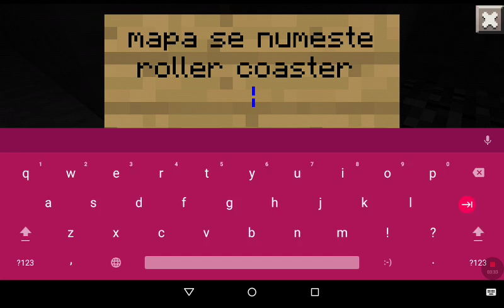Roller coater ep1ARE SI UNELE ERORI !!!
Sper sa va placa si nu uitați să mă răsplătiți dacă va plăcut !